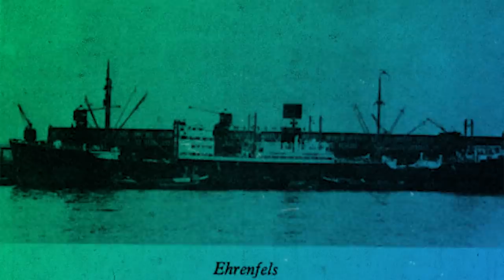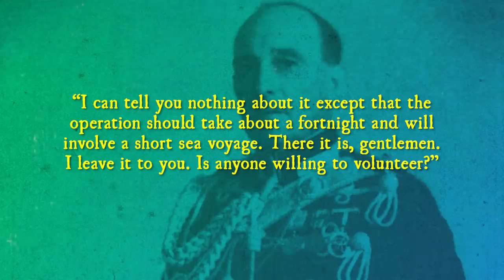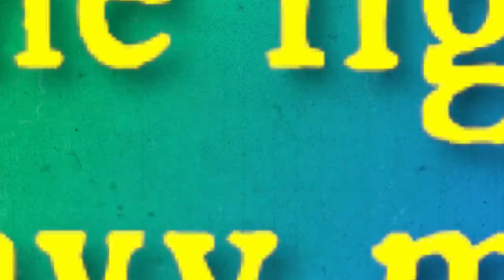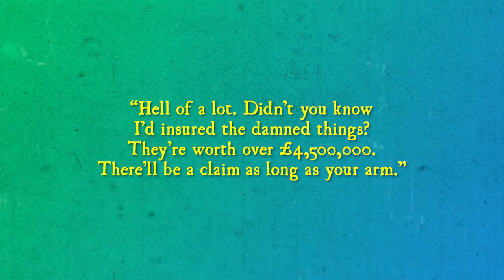The Real-Life Expendables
You asked for it, and we gave it to you.